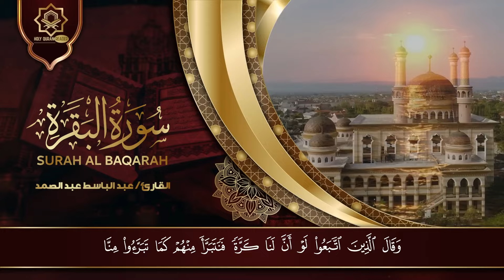سورة البقرة لحفظ وتحصين المنزل وجلب البركة أروع ما جود الشيخ عبد الباسط Sourah Baqara Copy